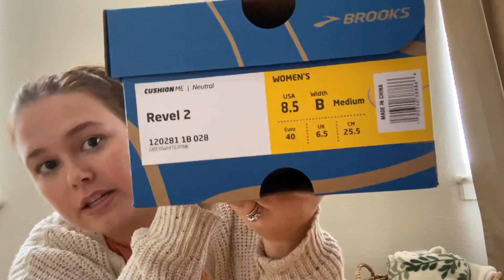BROOKS RUNNING SHOES | REVIEW & UNBOXING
Hey! Today I am doing an unboxing and review of my new Brooks running shoes. Let me know if you have a favorite running shoe and what brand! If you have ever had a pair of Brooks let me know how you liked them down in the comments below.